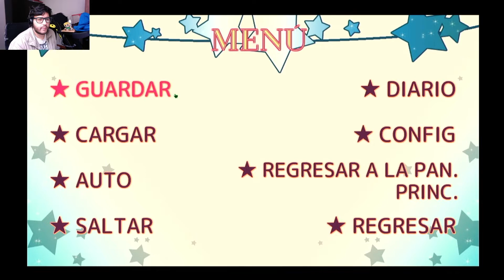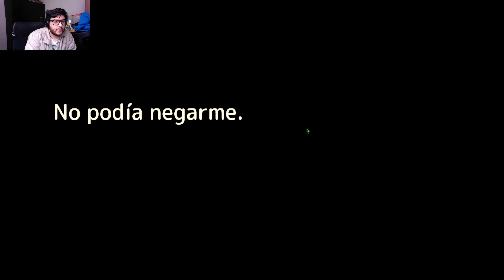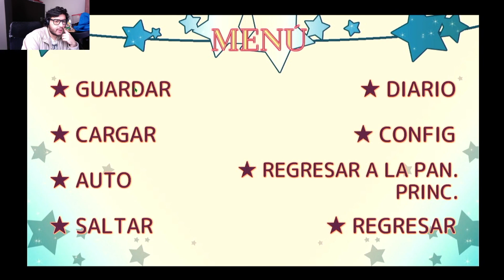How to Take Off Your Mask - PARTE 2 - CAPÍTULO 1 - Gameplay en Español STEAM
How to Take Off Your Mask es una aventura gráfica independiente lanzado en el 2015 y subtitulado en su totalidad al español.

Lanzamiento: Junio 19, 2015
Motor gráfico: Unity
Género: Simulador, indie game, aventura gráfica
Desarrolladora: ROSEVERTE, Ratalaika Games S.L.
plataformas: Nintendo Switch, Xbox One, PlayStation 4, Android, Microsoft Windows, Linux, macOS, Macintosh operating systems
Publishers: ROSEVERTE, Ratalaika Games S.L.
AGREGAME
PSN: renzorc262
Steam: renzorc262
Nintendo: renzorc
CONTACTAME
ESCRIBEME
Cosolas: NES, SNES, Nintendo 64 (N64), Game Cube, Wii, Wii U, Nintendo Switch, PC, Steam, PSone, PS2, PS3, PS4.
*Aún sueño con tener una XBOX